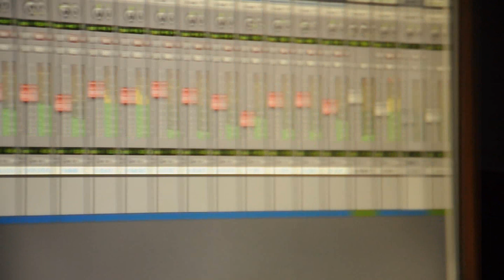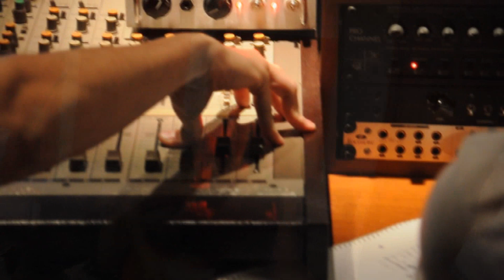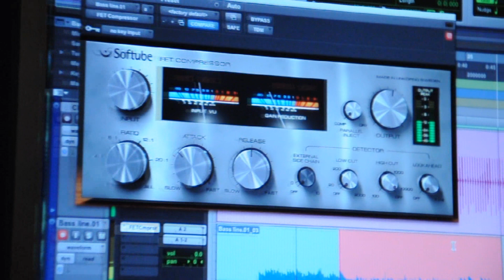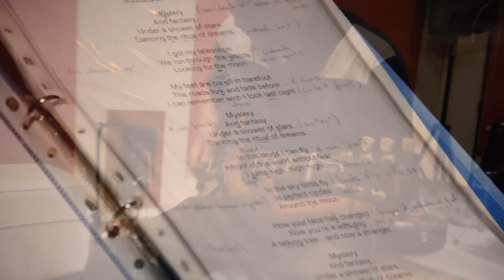The Omelettes - Making of "The Drawing & The Traveller" Part 1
Estudio "Dequevasavivir" - Adrogué

Video by Pablo Galeano
The Omelettes
2012